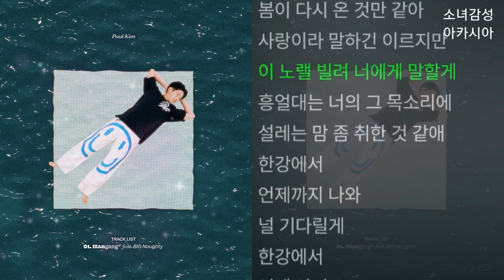폴킴(Paul Kim) - 한강에서 (Feat. BIG Naughty)